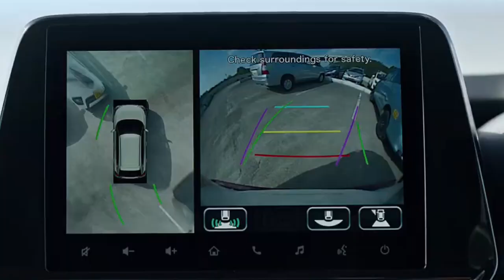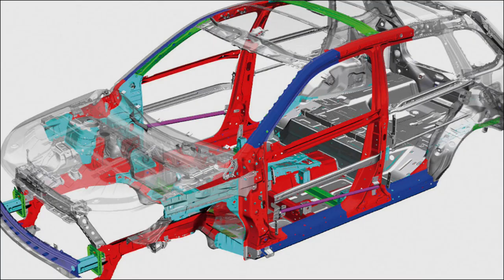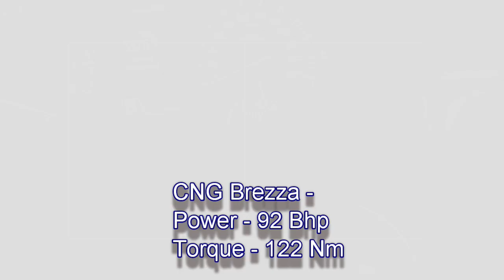Maruti ने ले आया नया Suzuki BREZZA [CNG] 2022 - All Details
In this video we bring to you the CNG version of Brezza 2022. What are the expectations??